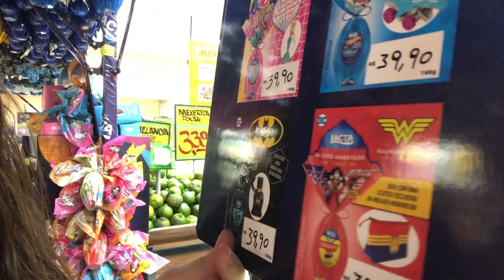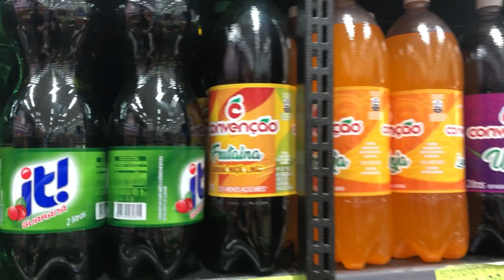VLOG SABADOU COMIGO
Eae galera tudo bem com vocês ?
Vlog do meu sabadou para ficarmos mais íntimos hahaha